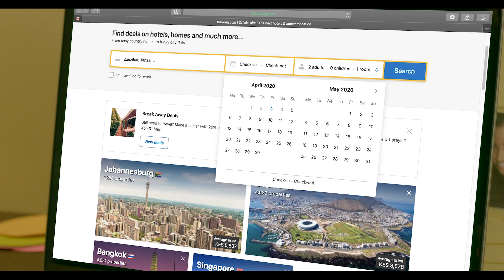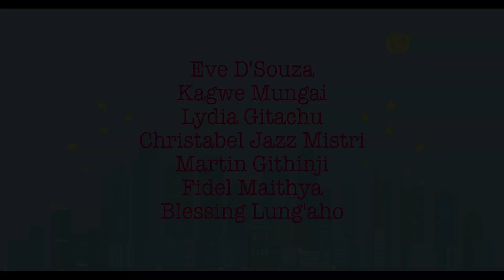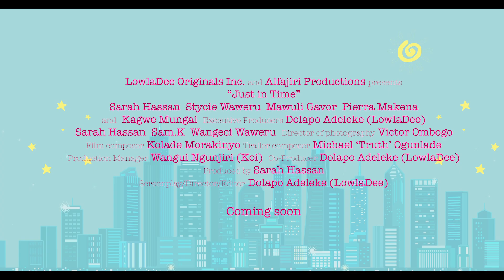JUST IN TIME Movie Trailer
WATCH NOW ON NETFLIX (available worldwide)
Just In Time is a family Comedy drama film written, directed edited and co-produced by Nigerian filmmaker, Dolapo Adeleke (This Is It, Plan B). Produced by and starring Kenyan actress, Sarah Hassan, Stycie Waweru, Mawuli Gavor,  Pierra Makena.

Shot in Nairobi Kenya (2019).